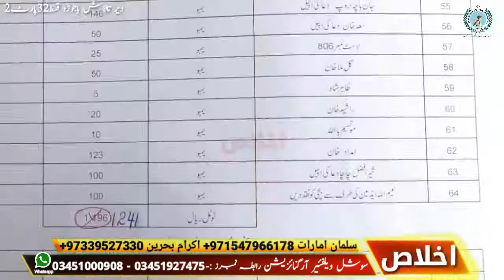Yateem Awaz Ep 25 Part 2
دیر لوئیر تالاش ایک بیوہ اور 6 یتیم بچوں کی دکھ بھرا داستان آپ نے دیکھا تھا آپ کی بهیجی
گئی رقم ہم نے کیسی پہنچائی آپ بهی دیکهیں پروگرام د یتیم آواز الیاس سهارا کے ساتھ